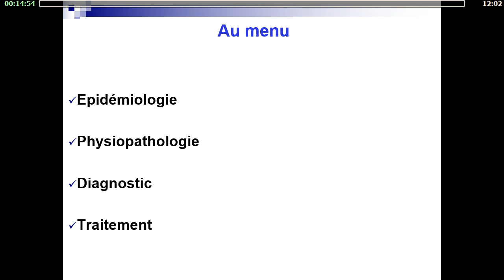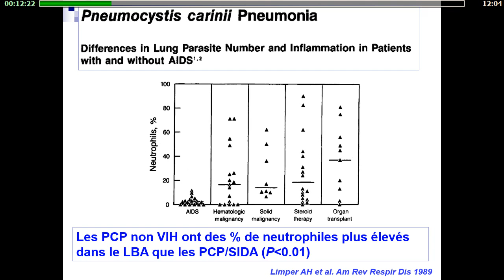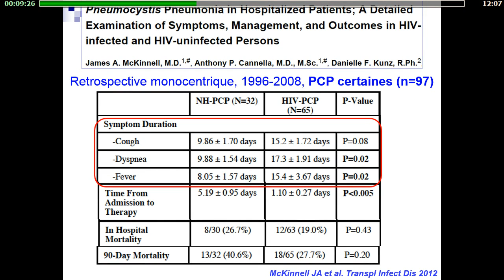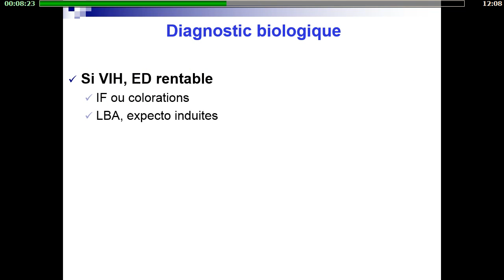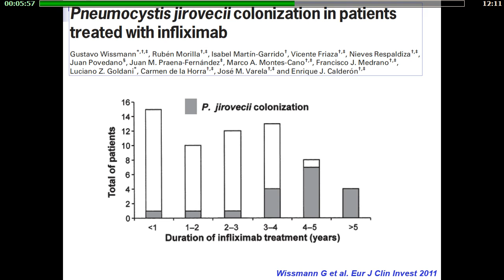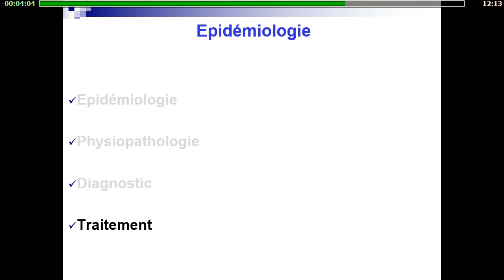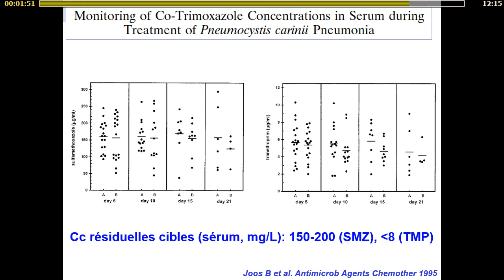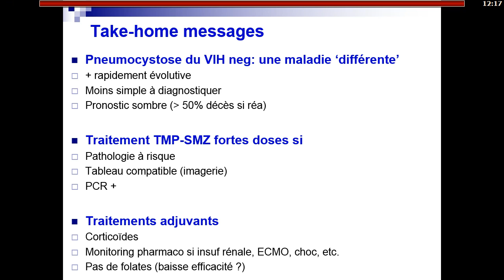Réanimation 2017 - Nouvelles problématiques dans les infections fongiques P. TATTEVIN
Présentation par P. TATTEVIN pendant Réanimation 2017, titré "Pneumocystose grave", pendant la session "Nouvelles problématiques dans  les infections fongiques".